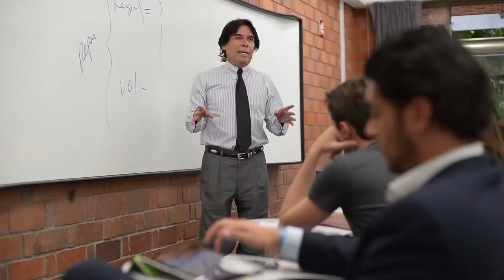Doctorado Internacional en Bienestar Social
Conoce la experiencia de una de las alumnas de este atractivo doctorado con enfoque internacional.